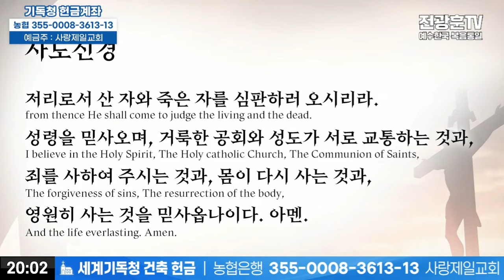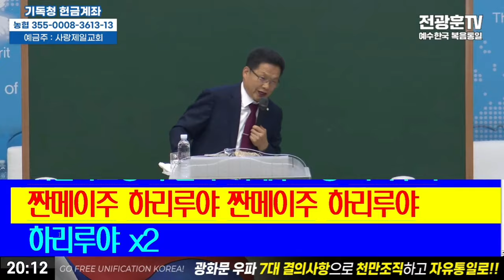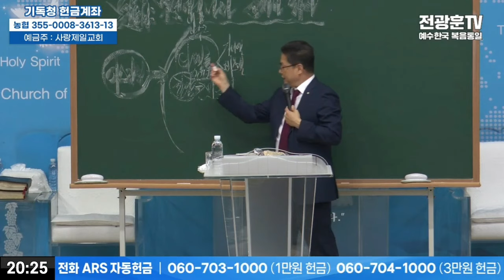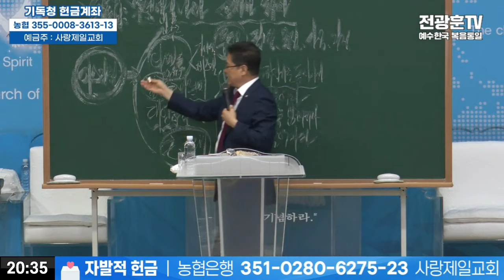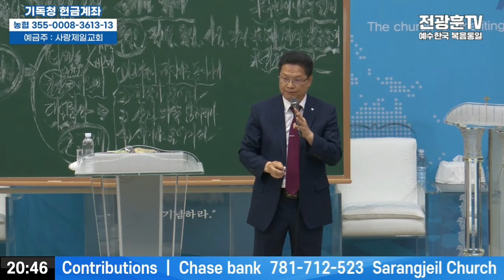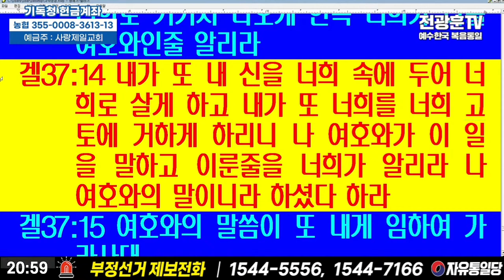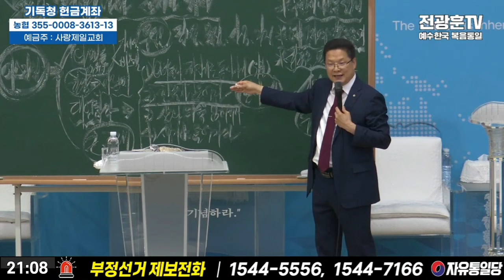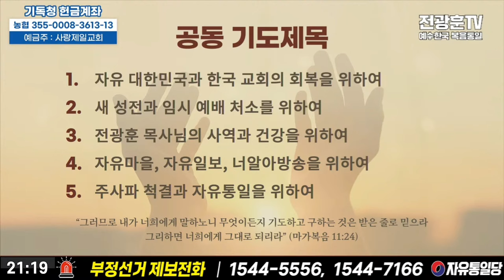[사랑제일교회 금요철야예배] 무덤에서 나와 군대가 되자